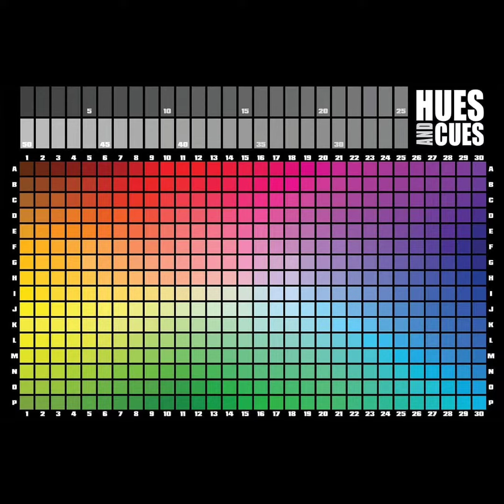HUES and CUES | Vibrant Color Guessing Game 480 Color Squares to Guess from | 3-10 Players | Ages 8+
HUES and CUES | Vibrant Color Guessing Game Perfect for Family Game Night | Connect Clues and Colors Together | 480 Color Squares to Guess from | Award-Winning Board Game | 3-10 Players | Ages 8+